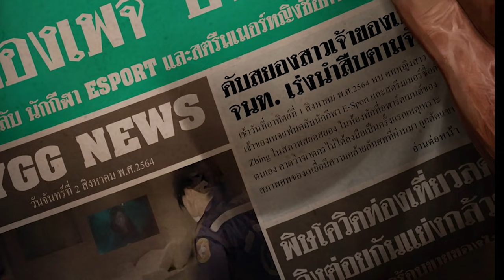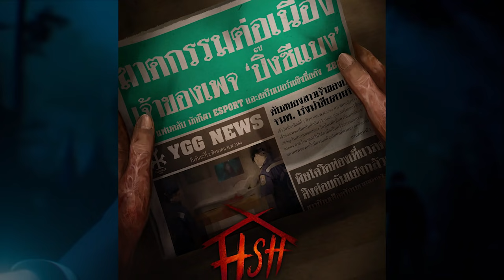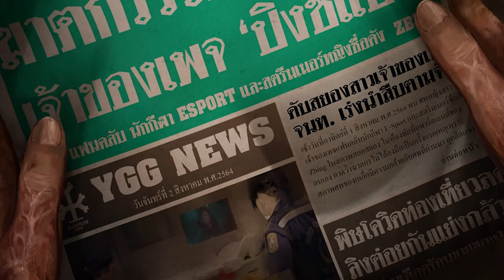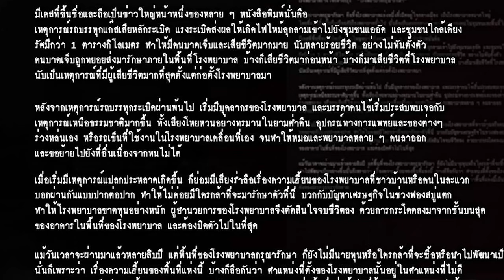ก่อนเฉลยฆาตกรคือใครมาเรียงเหตุการณ์ทั้งหมด Home Sweet Home: Survive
MONDEADSTER : MDT

วิดีโอนี้ได้ทำมาเพื่อความบันเทิงอยากให้ผู้ชมได้รับความสนุกในการรับชม
ถ้าหากผิดพลาดประการใดต้องขออภัยไว้ ณ ที่นี้ด้วยครับ